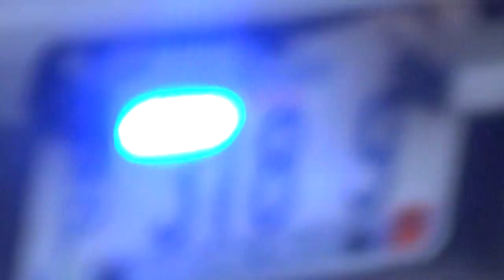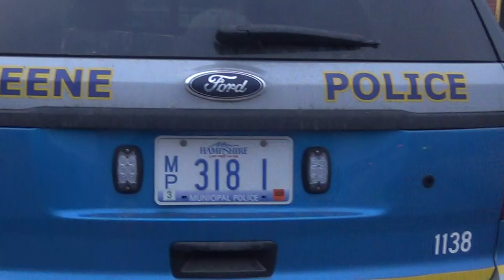Keene copBlock at Social Sunday April 5 2015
Local Activist at a Social event in Keene look out window and see a victimless crime being enforced on a Dad going to Sunday dinner